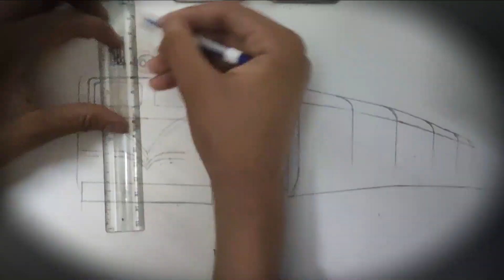Trying To Paint Out BL WCAM 1 With Karnavati Express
The glorious ICF Karnavati Express in its classic livery with the matching Valsad WCAM-1 in the cream and red colour livery